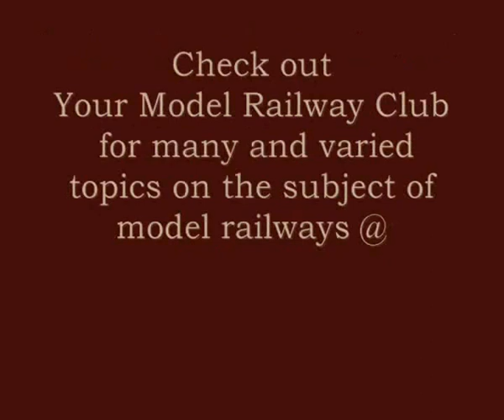Out Through The Mouse Hole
The Branch Line connection to Little Bardfield & Bamford that goes out throught the railway room wall, does a circuit of the workshop and re- enters the railway room on the opposite side 75mm higher than where it started